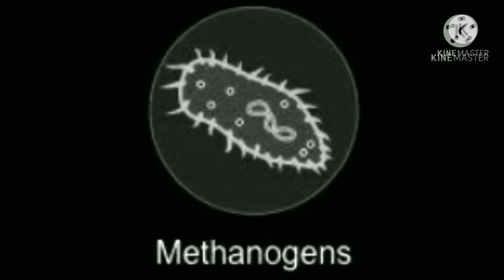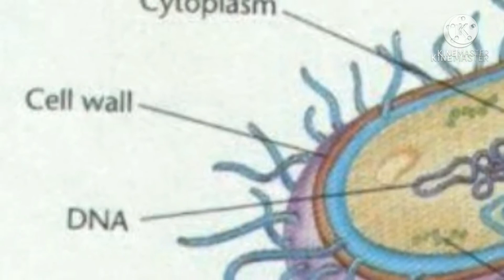Methanogens Unveiled: Stringent Anaerobes & Unique Cell Walls Explained! ‎@EnteMicrobialWorld#yt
Methanogens Unveiled: Stringent Anaerobes & Unique Cell Walls Explained! @EnteMicrobialWorld

Unlock the Fascinating World of Methanogens!
Dive into the captivating universe of methane-generating organisms—Methanogens! In this video, you'll discover:

What makes methanogens unique?

How these stringent anaerobes thrive in extreme environments.

The habitats of methanogens—exploring where they can be found.

The remarkable differences in their cell walls compared to eubacteria.

Learn how methanogens contribute to natural methane production, their ecological importance, and how they could revolutionize renewable energy research. Perfect for students, researchers, and microbiology enthusiasts eager to deepen their understanding of these extraordinary microorganisms.

💖 LIKE this video to support our efforts.

💡 Let’s explore the wonders of microbial life together! @EnteMicrobialWorld